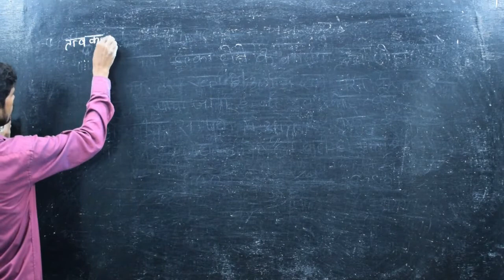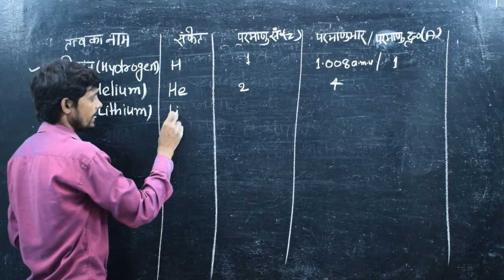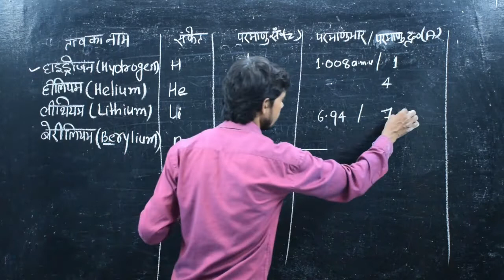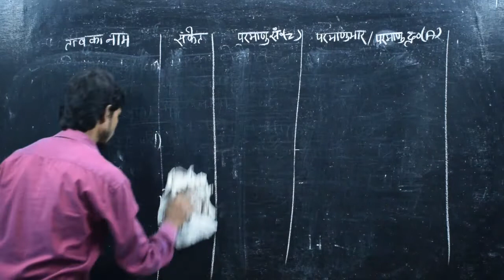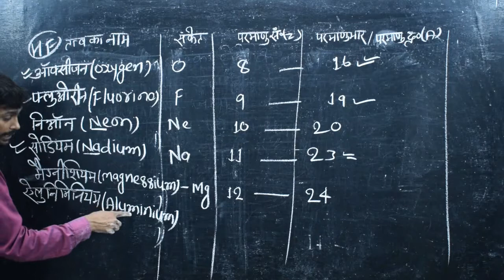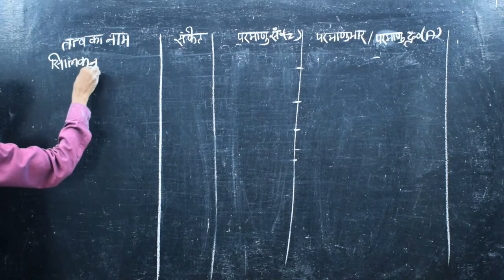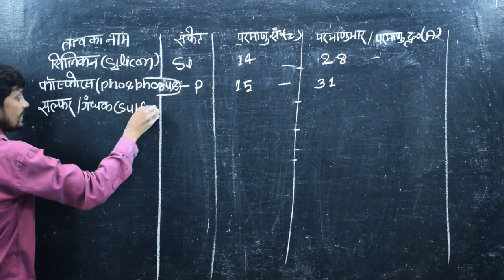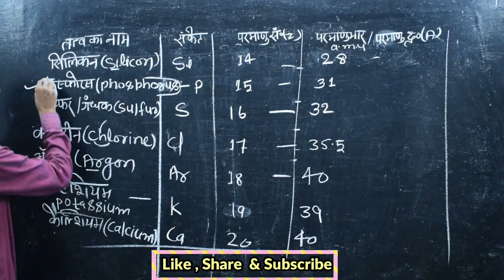तत्व के नाम, संकेत, परमाणु संख्या एवं परमाणु भार /Atomic mass Basic Chemistry For 11th | Pramod Sir.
तत्व के नाम, संकेत, परमाणु संख्या एवं परमाणु भार /Atomic mass Basic Chemistry For 11th/ chemistry start on  zero level  | Pramod Sir.

Gurudron Chemistry classes  Welcome to our you tube family
In the event of this pandemic, we do not want our students to be deprived of studies. We will all stay at home and fight this virus and study online at home.
Search keyword. Tags :-
Bihar Board I.SC hindi medium chemistry classes.
Chemistry for Hindi meduim students .
Bihar board Intermediate Exam Topics
Chemistry Class for 12th. Bihar board.
Gurudron chemistry classes in sasaram.
Best institute for chemistry in bihar .
Energetic and Young Chemistry Teacher.
Hindi medium & Bihar Board students.
Chemistry Topics on demads .
Science class in Hindi medium students.
Also you can prepare competetive exam.
Science for Railway exams.
Science for NTPC upcomming exams .
And many more other Govt. exams .
RRB , NTPC , RRC , UPCOMMING EXAMS.
You can also suggest us any type of issues .
Is one of the most important place for study for I .SC { CHEMISTRY }
in sasaram .
Only for HINDI medium.

Team Gurudron.